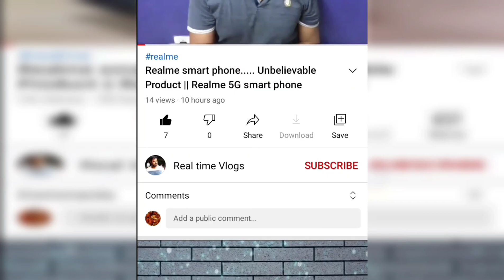मैंने Zomato क्यों Join किया || 7 Day experience || Income from Zomato as delivery boy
How to become a Zomato Delivery Boy? Zomato Delivery Boy Salary

People from almost all villages and small towns in India go to jobs in big cities and some have jobs in which 12 hours of hard work is required and salaries are 300 to 400 rupees.

But if you put a little mind, they can get such jobs in which they will have to work less than 8 hours and salary will be 400 to 600 rupees per day. What is Zomato Delivery Boy? And how can you become a Zomato Delivery Boy? Detailed information about it will be found here.

Zomato is India's largest online food ordering platform and is present in almost all cities of the country. In such a situation, Zomato needs delivery boys from restaurant to home delivery, who are paid according to per delivery.

zomato delivery boy # one day earning